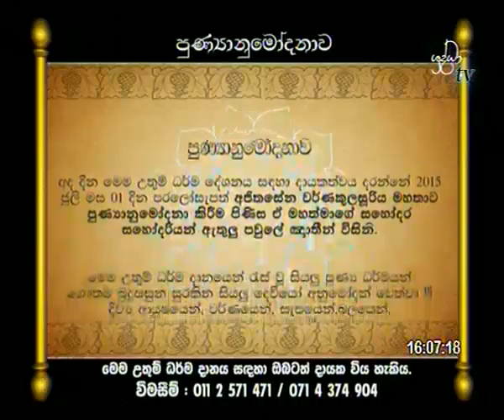Shraddha Tv | 2015-10-11 | වස්සාන දේශනා | දේවතානුස්සති භාවනාව පුරුදුවෙමු.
නමෝ බුද්ධාය!

මෙම ධර්ම දානයෙන් ජනිත සියලුම පින් ඝටීකාර බ්‍රහ්ම රජු ඇතුළු සියලු බ්‍රහ්ම පිරිසටද, සක් දෙව් රජු ඇතුළු සියලු දෙව් පිරිසටද, අපගේ ඉෂ්ඨකාමී සියළු දෙව් පිරිසටද, අපගේ ගුරුදේවෝත්තම පින්වත් ලොකුස්වාමීන්වහන්සේ ඇතුළු සියලුම පින්වත් ස්වාමීන් වහන්සේලාටද, අපගේ දෙමව්පියන්ටද, අපගේ ගුරුවරුන්ටද, අපගේ සියලුම කළණ මිතුරන්ටද, පව්ලේසියලුම දෙනාටද, නෑදැ හිතවත් යහළු යෙහෙලියන් සියලුම දෙනාටද, අනුමෝදන් වෙත්වා. අනුමෝදන් වීමෙන් අයුෂ,වර්ණ,සැප,බල,ප්‍රඤාව වැඩෙත්වා...පංච ඉංද්‍රිය වඩවාගනිමින් මේ ගෞතම බුදු සසුණ තුලදීම උතුම් ධර්මාවබෝධය ලබාගැනීම පිනිස මේ පින උපකරවේවා.
සාදු...සාදු...සාදු...

Shraddha Tv Darma Deshana | Dharma Deshana | Dharma Deshana 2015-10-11 | Shraddha Tv dharma desahana | Shraddha Tv Dharma Deshana 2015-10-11 | Shraddha Tv Darma Desana | Shraddha Tv Darma Desana 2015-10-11 | Bana | Bana 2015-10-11 | Darma Desana | Darma Deshana 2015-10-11 | අයං වස්සාන කාලෝ Ayan wassana Kalo | වස්සාන දේශනා | දේවතානුස්සති භාවනාව පුරුදුවෙමු